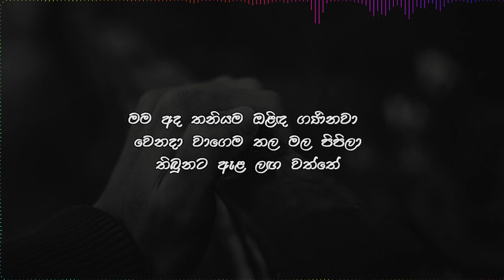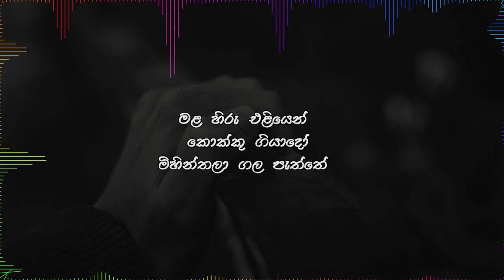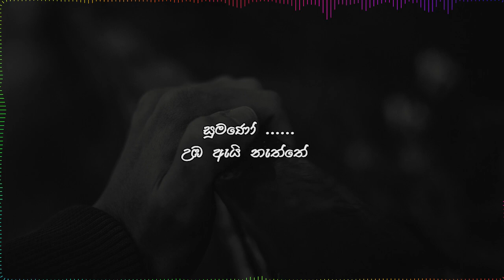Pabalu Nage ( Sumano ) | පබළු නගේ ( සුමණෝ ) | Gunadasa Kapuge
පබළු නගේ නාමල් තිලකේ
( සුමණෝ උඹ ඇයි නැත්තේ )